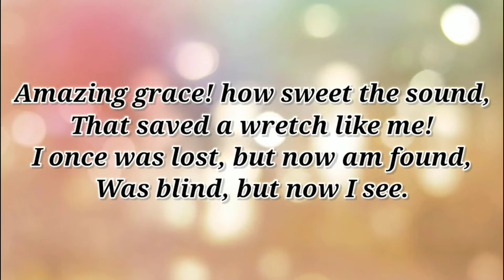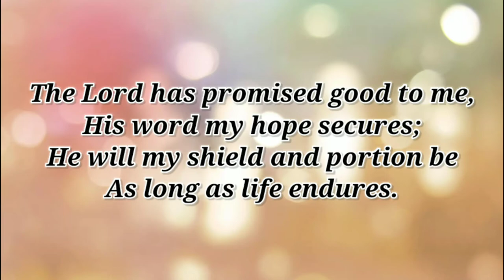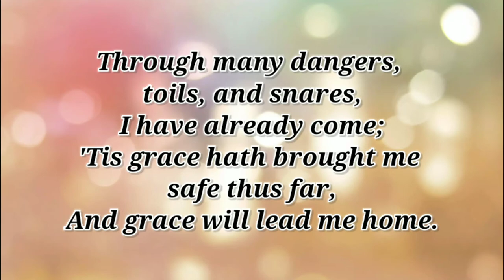Amazing Grace (Piano instrumental with lyrics)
“Amazing Grace” is one of the most beloved hymns of the last two centuries. The soaring spiritual describing profound religious elation is estimated to be performed 10 million times annually and has appeared on over 11,000 albums. It was referenced in Harriet Beecher Stowe’s anti-slavery novel Uncle Tom’s Cabin and had a surge of popularity during two of nation’s greatest crises: the Civil War and the Vietnam War.

Between 1970 and 1972, Judy Collins’ recording spent 67 weeks on the chart and peaked at number 5. Aretha Franklin, Ray Charles, Johnny Cash, Willie Nelson and Elvis are among the many artists to record the song. Recently, President Obama burst into the familiar tune during the memorial service for Reverend Clementa Pinckney, a victim of a heinous church shooting in Charleston, South Carolina.

The song was written by a former enslaver

Ironically, this stirring song, closely associated with the African American community, was written by a former enslaver, John Newton. This unlikely authorship forms the basis of Amazing Grace, a Broadway musical (written by Broadway first-timer Christopher Smith, a former Philadelphia policeman, and playwright Arthur Giron) which tells Newton’s life story from his early days as a licentious libertine in the British navy to his religious conversion and taking up the abolitionist cause. But the real story behind the somewhat sentimental musical told in Newton’s autobiography reveals a more complex and ambiguous history.